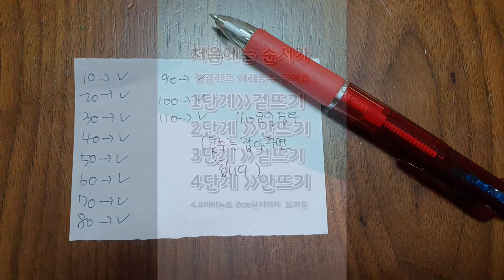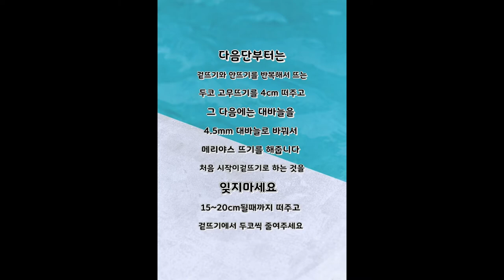대바늘 배우기-어려워보이는데 막상 떠보니? 뭐야! 모자가 만들어졌네 메리야스 뜨기/두코 고무뜨기 Learning needle What is the hat made of?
요번에는 조금은 변형된 비니모자를 떠봤습니다 저번에
많이 빠지고 삭제된 사진이 있어서 조금 더 삽입하는
과정이 있었고 과정을 하나하나씩 집어넣어 가며 사진을
실다보니 오래 걸리게 되었네요  부족하지만 예쁘게 봐주시길 바래요

Track Info:
Titie: present by lkson
Genre and Mood: Holiday. calm